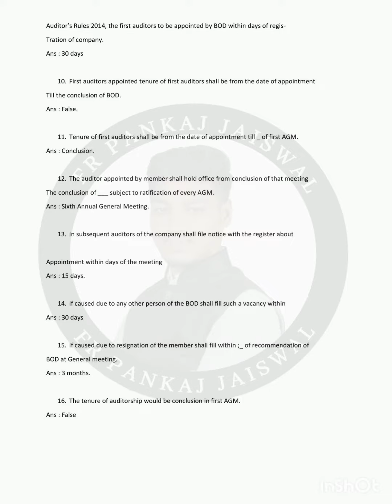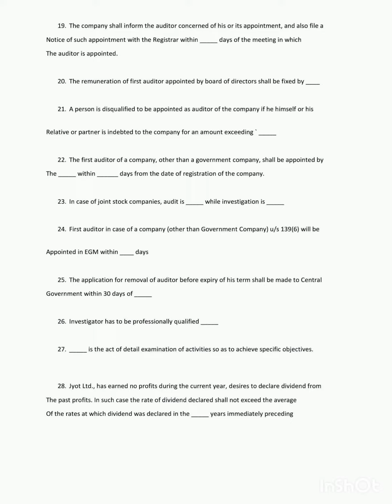Practice MCQS For COMPANY AUDIT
COMPANY AUDIT Practice MCQS

All Students Must Watch Practice MCQS